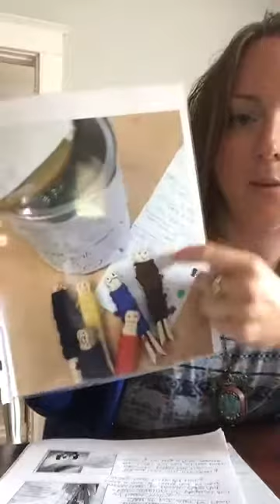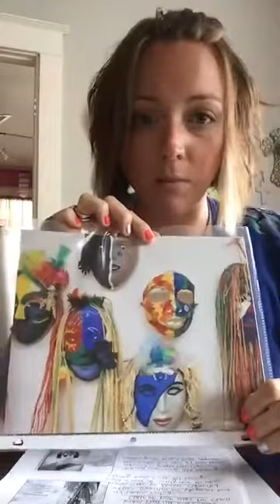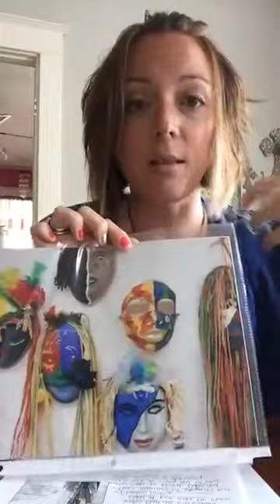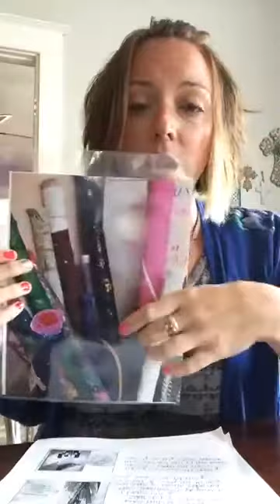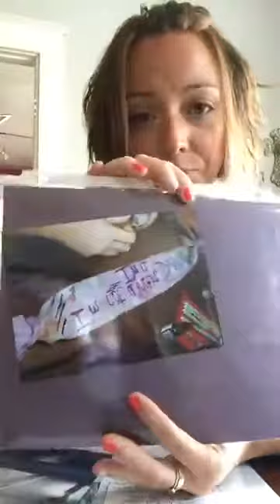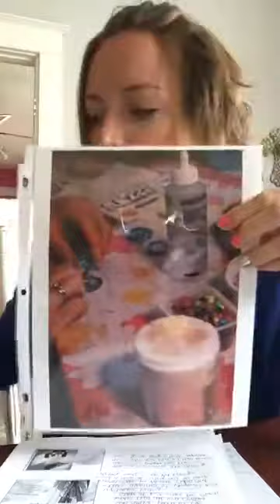Trauma Informed Art Therapy by Natalie Coriell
St. Louis based therapist, Natalie N. Coriell, Registered and Board Certified Art Therapist (ATR-BC) and Licensed Professional Counselor (LPC). "Additionally, I am a trained EMDR therapist. Under a trauma-focused lens, I offer workshops, supervision and art therapy consulting services. I collaborate with organizations to create specialized workshops that address agency program needs. With an eye towards community building, I provide consulting services that aid in the development, growth, and expansion of art therapy programs. Additionally, I can provide assistance for community arts projects as well as community building, both within and outside agency walls."